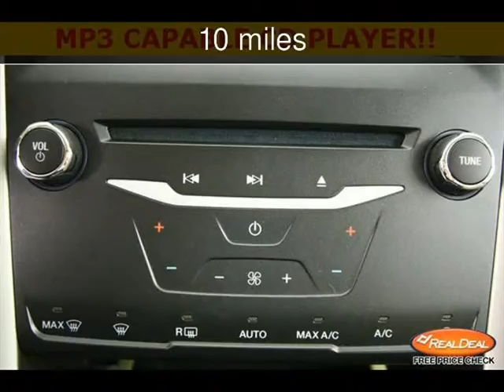2013 Ford Fusion New Cars - Leavenworth,Kansas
See more details about this new car This 2013 Ford Fusion with 10 miles is for sale at The KC Car Guy.